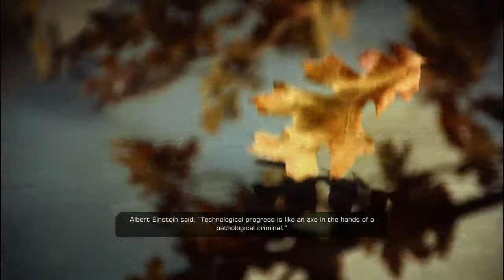[Longplay] Deus Ex: Human Revolution - 22a - Darrow's Message (Pacifist/foxiest...)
A little longplay (as complete as possible)
Difficulty : Give me Deus Ex
Pacifist
Foxiest of the Hounds
Doctorate